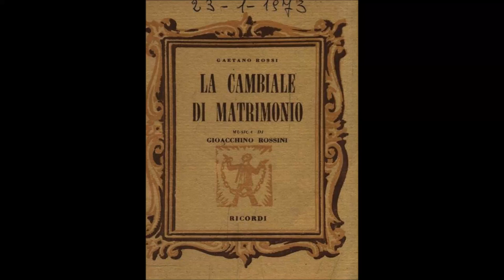Gioachino Rossini - da La cambiale di matrimonio (1810) For classical guitar and small orchestra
La cambiale di matrimonio è una farsa musicata all'età di 18 anni da Gioachino Rossini, su libretto di Gaetano Rossi. Venne rappresentata per la prima volta al Teatro San Moisè di Venezia il 3 novembre 1810. Non è la prima opera che il compositore di Pesaro scrisse (che fu invece il Demetrio e Polibio, composta nel 1809), ma fu la prima ad essere messa in scena.

Rossini la compose su libretto di Gaetano Rossi ricavato dall'omonimo dramma di Camillo Federici - quando era appena diciottenne.
Gli interpreti alla prima rappresentazione, nella quale Rossini sedette come "Maestro al Cembalo", furono Domenico Remolini nella parte di Norton, Clementina Lanari in quella di Clarina, Luigi Raffanelli come Tobia Mill, Tommaso Ricci (Edoardo), Rosa Morandi (Fanny) e Nicola De Grecis nel ruolo di Slook.

Al Teatro La Fenice di Venezia la prima è stata nel 1910.

Nel Regno Unito la première è stata nel 1954 al Sadler's Wells Theatre di Londra.

Nel 1984 avvengono le première a Perth, Ayr (Scozia), Stirling, Dundee, Dunfermline ed Inverness nella traduzione di Elizabeth Parry per la Scottish Opera.

La prima rappresentazione al Rossini Opera Festival avviene nel 1991 diretta da Donato Renzetti con l'Orchestra Sinfonica della RAI di Torino, Enzo Dara, Luca Canonici e Roberto Frontali (con successive repliche nel 1995 e nel 2006).
Nel 1992 va in scena al Teatro Lauro Rossi di Macerata.
Trama

La vicenda - assai semplice, ma in grado di fornire lo spunto per gustose arie e concertati (che rivelano appieno il talento precoce del giovane Rossini) - si svolge nel salotto, "semplicemente elegante", della casa del ricco mercante inglese Tobia Mill (basso, o meglio "buffo").
Sua figlia, la giovane Fanny (soprano), è stata promessa in sposa suo malgrado, e dietro la firma di una "cambiale di matrimonio", al maturo corrispondente canadese Mr. Slook (anch'egli "buffo").

Fanny è invece innamorata, corrisposta, di Edoardo Milfort (tenore), amico di famiglia (e il topos del triangolo amoroso, tipico dell'opera lirica, è così rispettato), e, quando Slook giunge entusiasta dal Canada per "ritirare la sposa" i nodi non possono che venire al pettine.

La giovane tenta, riducendolo alla commozione, di dissuadere Slook dal procedere all'"acquisto", mentre Edoardo - in maniera più spiccia - arriva a minacciare il mercante d'oltreoceano.
Quando questi, spaventato, comunica a Tobia Mill di essere intenzionato a rinunciare all'"affare", viene per tutta risposta sfidato a duello.

Il lieto fine - complice anche l'intervento dei domestici di casa Mill, Norton (basso) e Clarina (soprano) - è comunque garantito: Slook girerà la cambiale a beneficio del giovane Edoardo e, con buona pace di tutti, il consueto rondò finale favorirà l'esito felice di chiusura dell'operina. Fanny e Edoardo si sposano.
Wikipedia